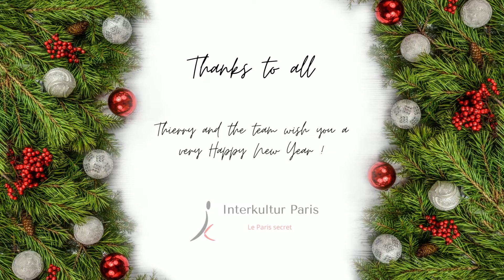Happy New Year 2022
Culture, history, Paris and French art de vivre, more than ever in 2022!